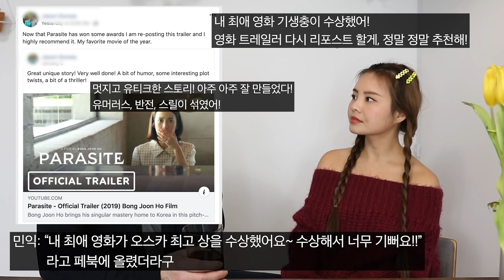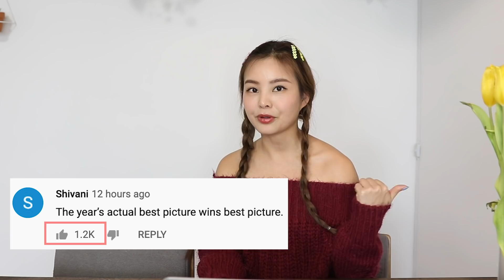기생충 오스카 수상 해외 반응 + 리액션 !!!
영상 중간에 underrated 를 overratted로 잘못 말했습니다ㅠ
영어 댓글 보고 한글로 말하고 왔다갔다 하다보니 0개국어가 되어버렸네요
통역사님 더더욱 리스펙...

♡INSTAGRAM summerinbk

하이! :))) 저는 뉴욕에 살면서 미국일상/문화/방탄얘기/뷰티 등 저의 라이프스타일을